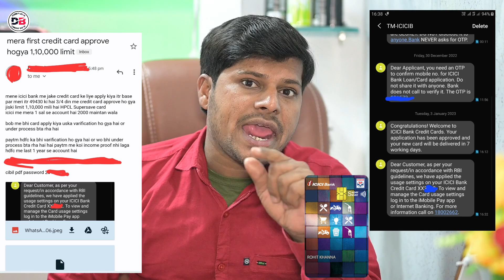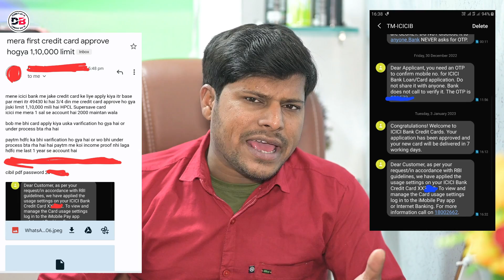ICICI BANK HPCL Super Saver Credit Card Congratulations 🎊 Approved Rs.110000 लिमिट कमाल कर दिया 😊😱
Dosto hum apko is video mein batayenge icici bank credit card ke bare me
 icici Bank credit card bank se Apply करने पर Approved हो गया
Without Income Proof के
कैसे Approved हुआ आज इस वीडियो में सब कुछ Details में बताने वाले हैं

• Track Info:
VIDEO INTRO CREDITS BY: Google flixpress.com
MOBILE FRAME PNG CREDITS BY:GOOGLE